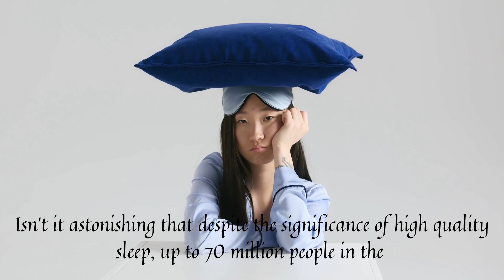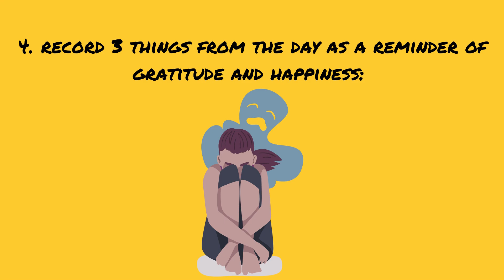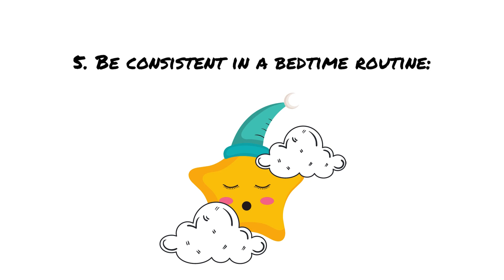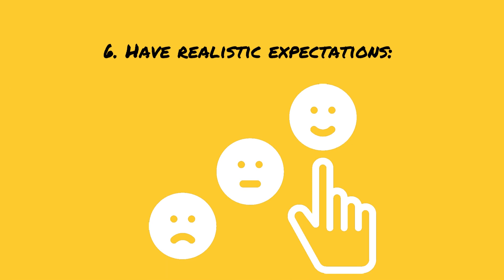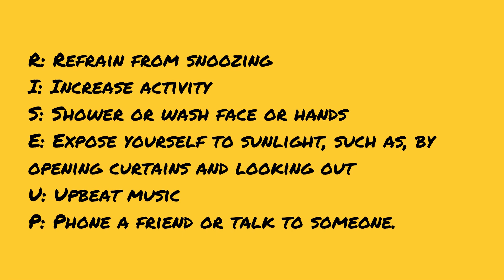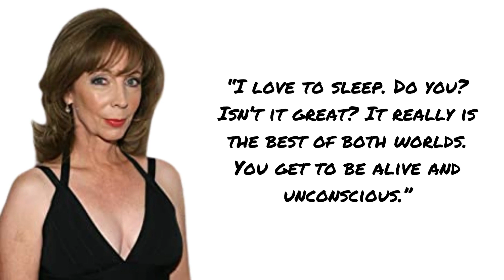Do you want to sleep smarter & sounder? Evidence based snooze tips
Dr. Malhotra informs about health and societal impacts of poor sleep and enlists evidence-based tips to improve sleep.